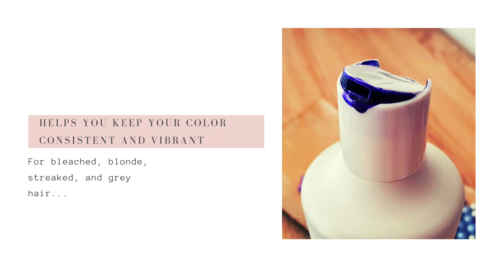Fanola No Yellow Shampoo Review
Fanola No Yellow Shampoo is a purple shampoo for blonde hair.  With intensive action that neutralizes yellow reflections giving the hair a cool, bright, even reflection...find out more...

Fanola No Yellow Shampoo Large Bottle